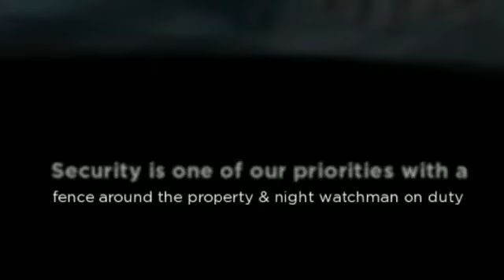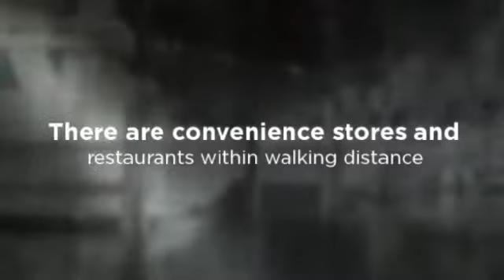Maximo Marina in St. Petersburg, FL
Maximo Marina
4801 37th Street South
St. Petersburg Florida 33711